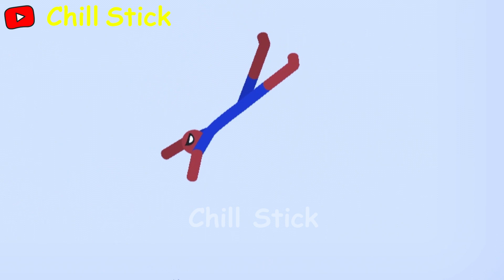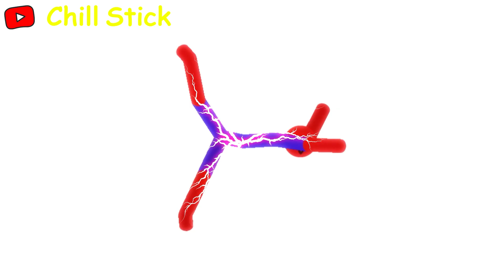8 Min Best Falls | Stickman Dismounting Funny Moments | CHILL Stick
Min Best Falls | Stickman Dismounting Funny Moments | Chill Stick